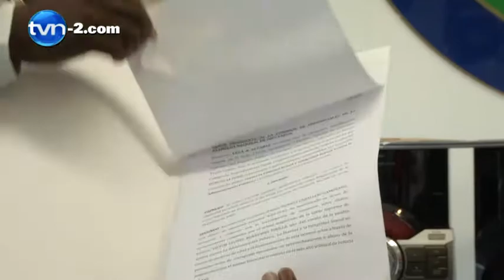Renuncia Víctor Benavides como Magistrado de la CSJ | TVN Noticias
Renuncia Víctor Benavides como Magistrado de la CSJ